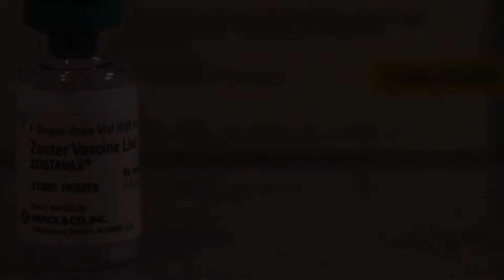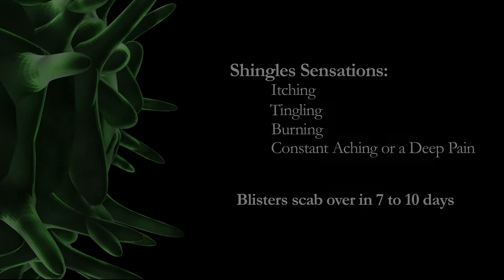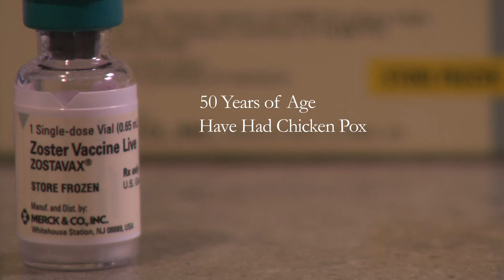Shingles Vaccination Update PSA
Shingles is a painful localized skin rash often with blisters that is caused by the varicella zoster virus (VZV), the same virus that causes chickenpox. Anyone who has had chickenpox can develop shingles because VZV remains in the nerve cells of the body after the chickenpox infection clears and VZV can reappear years later causing shingles. Shingles most commonly occurs in people 50 years old or older, people who have medical conditions that keep the immune system from working properly, or people who receive immunosuppressive drugs.